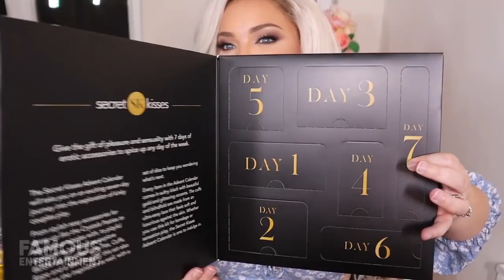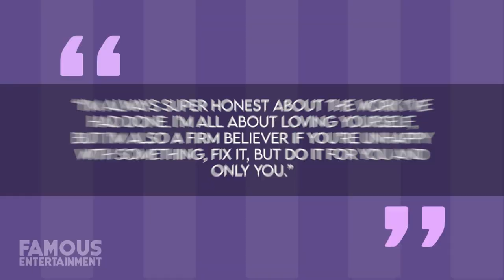Trisha Paytas | Before & After | Plastic Surgery, Liposuction, Hairstyle & More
Trisha Paytas is one name on YouTube I’m sure you’re all familiar with. Dubbed as the platform’s “frighteningly entertaining star”, Trisha has been a fascinating character to watch since she created her account way back in 2007. You must have watched videos of Trisha eating mozzarella sticks, head-sized burgers, and terrible salads. And that’s not all. For more than a decade, she has posted extremely personal vlogs from the kitchen floor, Mukbangs, and gotten into more public feuds than maybe any other influencer we know. Love her, hate her but one thing’s for certain YOU JUST CAN'T IGNORE HER. Whatever Trisha dishes out, her followers seem to love it. Another thing that’s undeniable is how much Trisha has changed over the years. She always loves a new look and is quite the chameleon, also being open about work she’s had done weight changes, and much more.